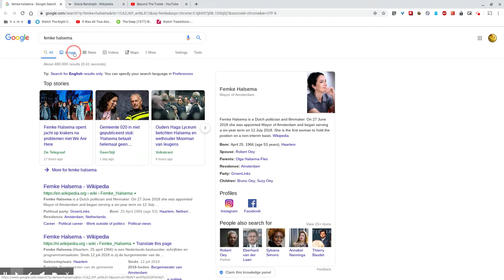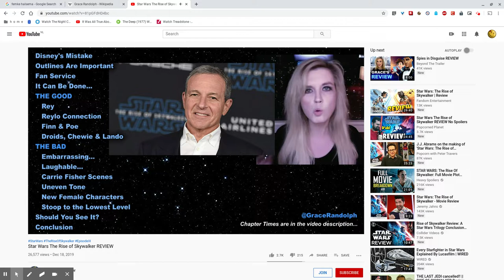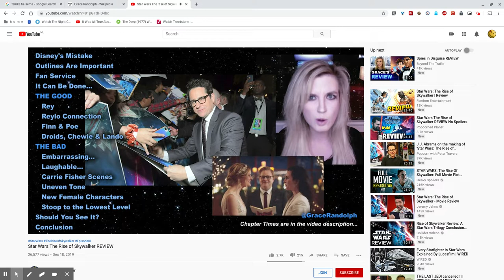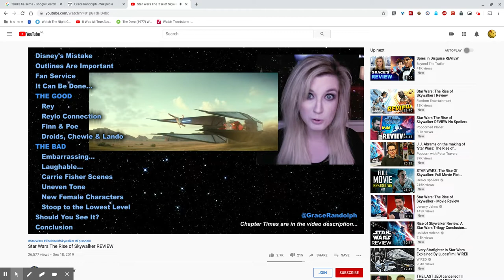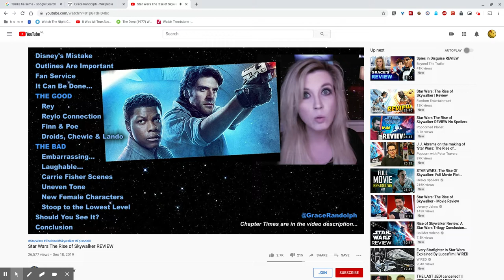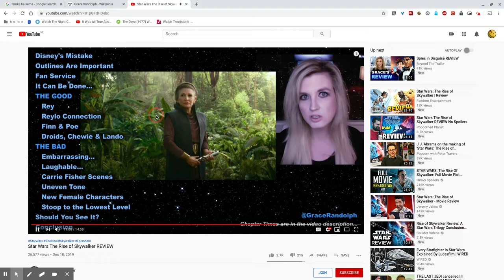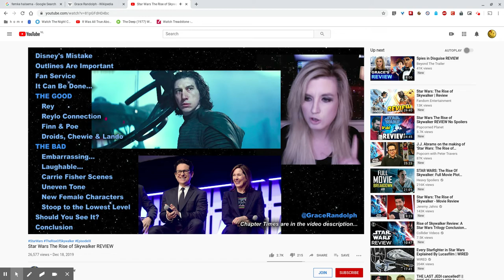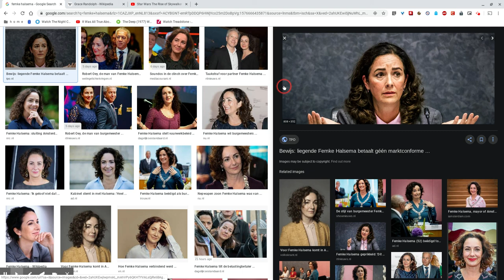Star Wars - Rise Of Skywalker - Non Spoiler / Spoiler Review (With Grace Randolph)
Rise Of Skywalker blijkt - NU AL - vele malen slechter dan ik had voorspeld. Het is om te huilen.
** Special thanks to Miss. Grace Randolph, as always: she is completely correct. You can find her channel here, I suggest you check it out regularly.